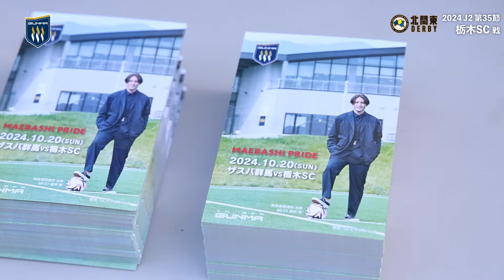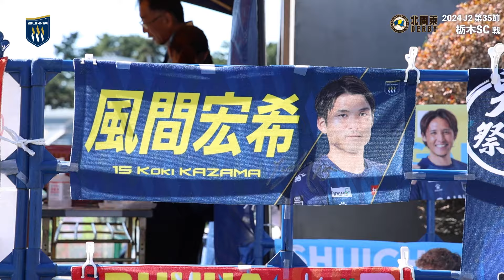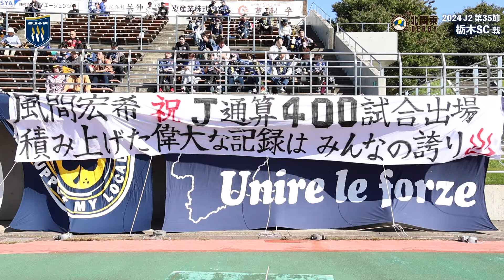【INSIDE THESPA】10/20(日)ザスパ群馬vs栃木ＳＣ戦 絶対に負けられない北関東ダービーの裏側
明治安田第35節ザスパ群馬vs栃木ＳＣ戦の１日に密着。絶対に負けられない北関東ダービーの１日を振り返ります。

こんな企画が見たい、こんな選手に登場してほしいなど、リクエストなどございましたらコメント欄までお願いします！！